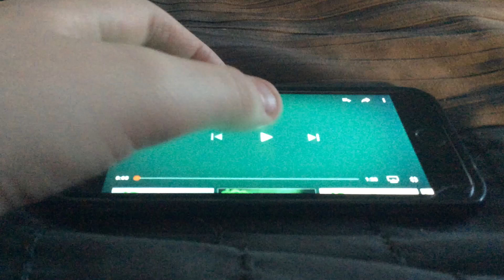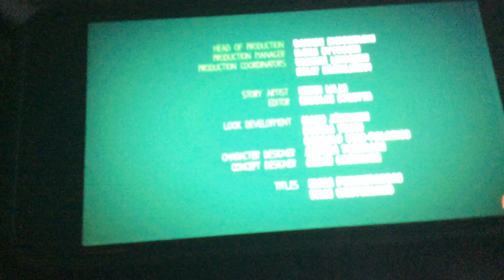Piggy tales the wishing well remake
Warning: This is just a remake.

YouTube please don’t block my video for any freaking unknown reason!